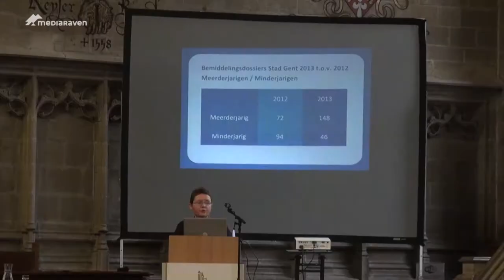GAS in Gent?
Nicolas Willekens, voorzitter van de Jeugdraad, verdedigde de mening van de jongeren uit Gent over het GAS-beleid. GAS staat voor Gemeentelijke Administratieve Sancties en Stad Gent organiseerde onlangs een tref- en debatdag over de toepassing van de nieuwe Wet hierover. Iedereen die mee wou debatteren in het Gentse stadhuis kon zich gratis inschrijven.

In de voormiddag vonden er enkele inleidende toespraken plaats en in de namiddag werd de beleidsnota GAS in kleine werkgroepen besproken. Burgemeester Termont sloot af met een zeer goed gevoel over de tref- en debatdag.